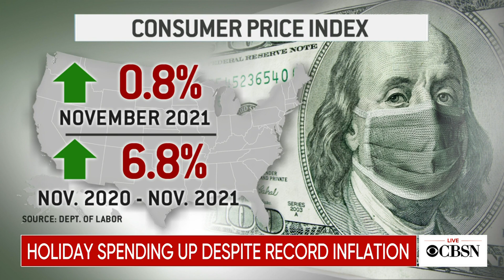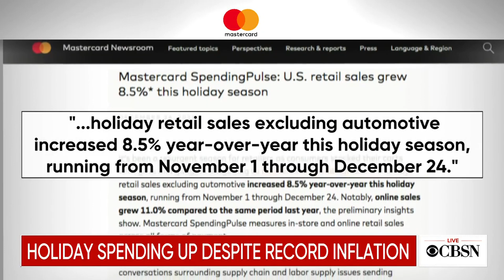Holiday shopping increased this year despite record inflation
Mastercard SpendingPulse found that holiday retail sales were up 8.5% in 2021. Meanwhile, the cost of essentials like food and energy continue to rise due to inflation. Business Insider senior reporter Áine Cain joins CBSN's Elise Preston to explain.